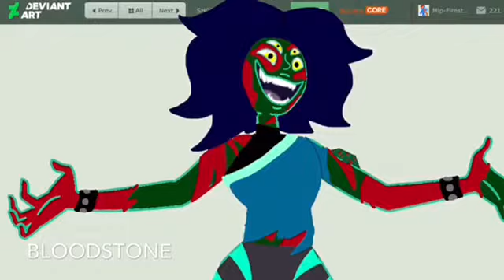Part 3 ending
If u couldn't read here they all are that were brightened to much

1: Amazonite
2: watermelon tourmaline
3: goldstone
4: bloodstone